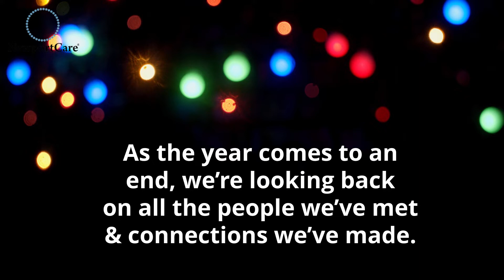Our Patients Are Our Greatest Gift